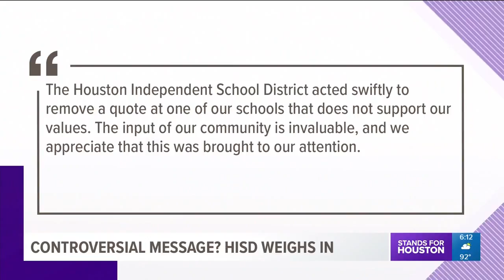Houston ISD weighs in on controversial message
HISD is offering a new take on this controversial message written on a wall at Gregory-Lincoln Education Center.